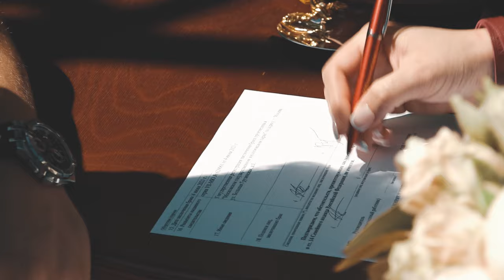Wedding at the Moscow Zoo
Wedding at the Moscow Zoo - 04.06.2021